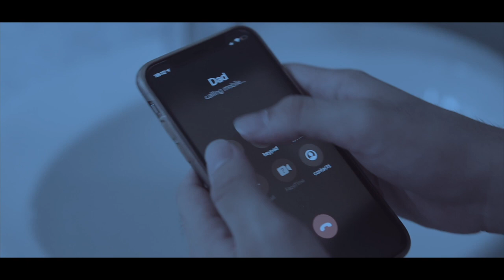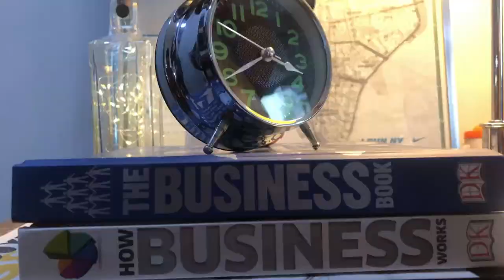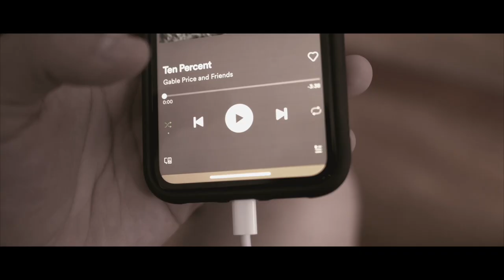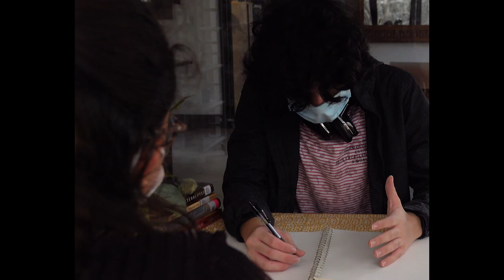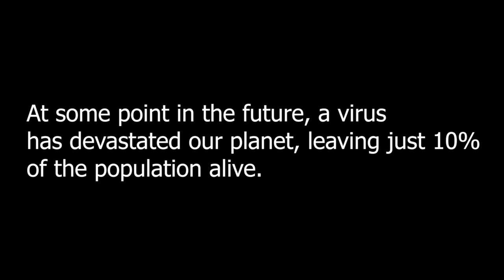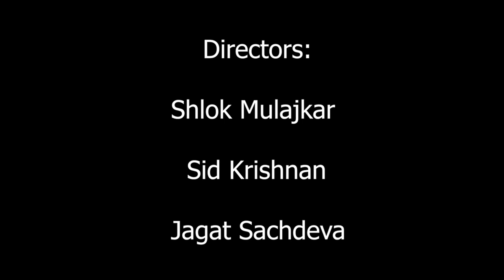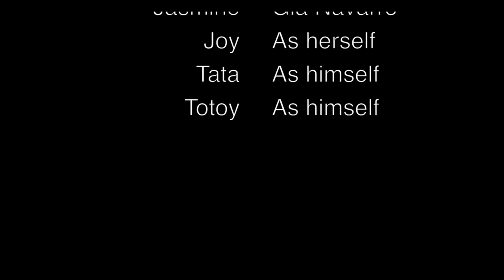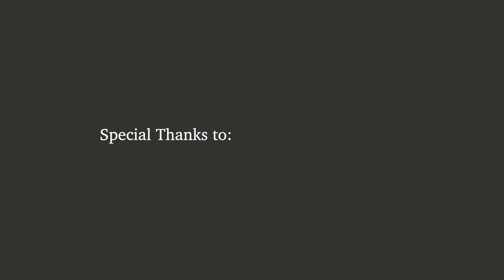IASAS Film 2020